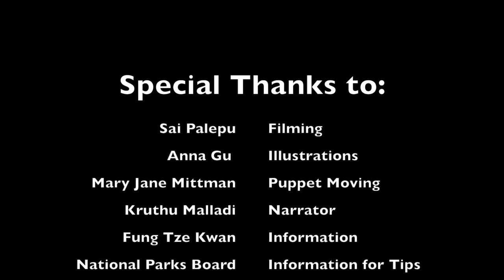What to do when you encounter civets in your home?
Video by:
Anna Gu
Sai Palepu
Mary Jane Mittman
Kruthi Malladi
from the United World College East Campus (Grade 5)